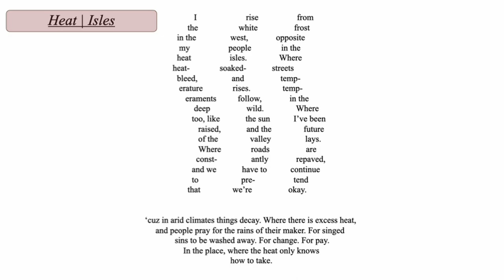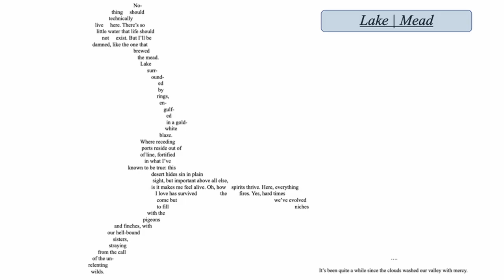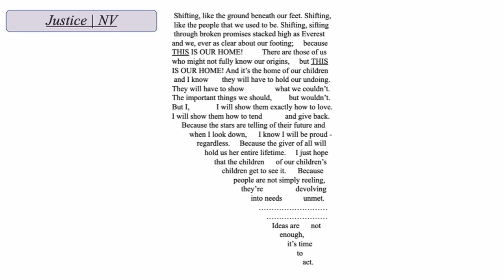Nature: Growth Beyond our People | Jesus Solis-Leon | TEDxFremontEastDistrict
This performance encompasses three poems touching on the themes of water scarcity, the heat island effect, and climate justice, from the perspective of a Las Vegas-raised individual with an educational background in Environmental Science.
Jesus is a Las Vegas-based dancer, singer, poet, and writer whose work focuses on the queer immigrant experience as well as social and environmental issues. As a former recipient of the Deferred Action for Childhood Arrivals (DACA), Jesus touches on issues that mottle identity for those taught to hide in plain sight. Informed by the added complexities of queerness, culture, and social paradigms, Jesus makes it a point to highlight and underline the nuance in various aspects of life which continue to suppress individuals taught to hide in plain sight. In doing so, Jesus’ work asks questions regarding solutions often overlooked by those stagnant in theory. This talk was given at a TEDx event using the TED conference format but independently organized by a local community.